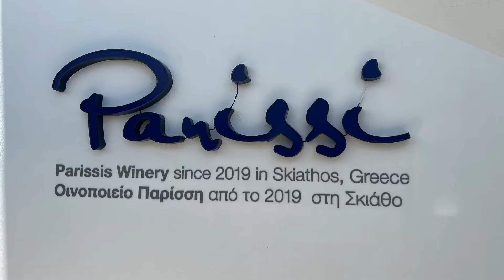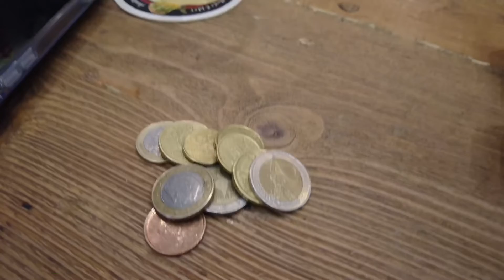Nigel, Karen and Leo’s Skiathos Trip June 2022 co-starring Paul and Anne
June 2022 Skiathos trip including Avaton Hotel, Amaretto Tavern and Airport, Mythos Bar, Parissis Winery, Windmill Restaurant, Dino’s Restaurant and copious wine, beer, JD, Baileys and even water! Stormy weather with electric storm over the harbour. All adults drank responsibly. honestly. Look out for the Mamma Mia bear called Bailey in the video. We didn’t catch road tripping Ruth apart from seeing her at a distance, but check out her you tube channel and videos for some great low downs on Skiathos!